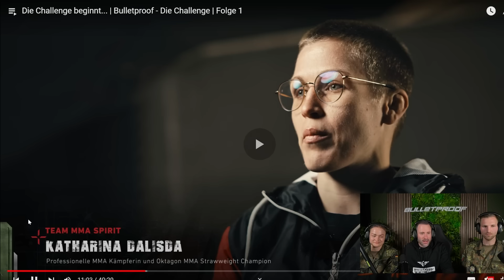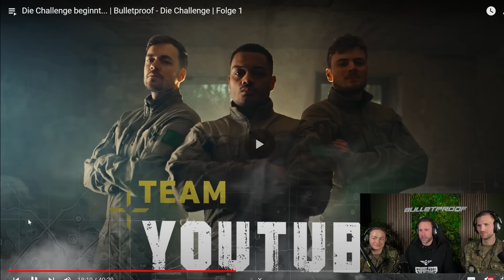DIE JUNGS SIND KRASS! Die Schlappen mit Bestzeit bei der 1. Challenge | Otto reagiert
Kanalbanner & Design von:
Rico Davies